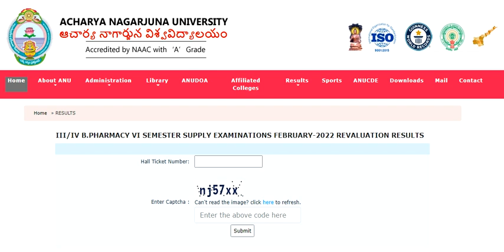ANU III/IV B.PHARMACY VI SEMESTER SUPPLY EXAMINATIONS FEBRUARY-2022 REVALUATION RESULTS